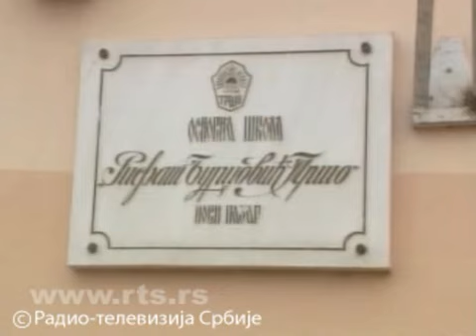Podmetnut požar u novopazarskoj školi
Očigledno je da nije reč o samozapaljivanju pošto je evidentno da je neko ušao u kancelariju direktora, profesionalno skinuo hard disk i na taj onemogućio rad video nadzora.